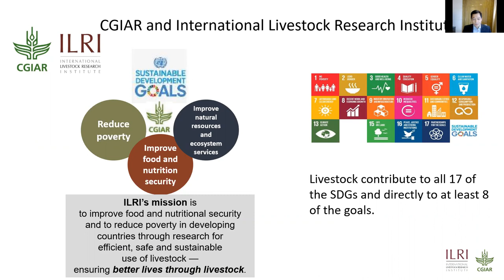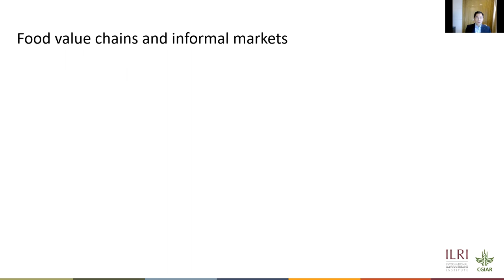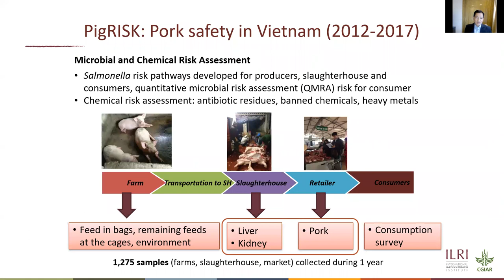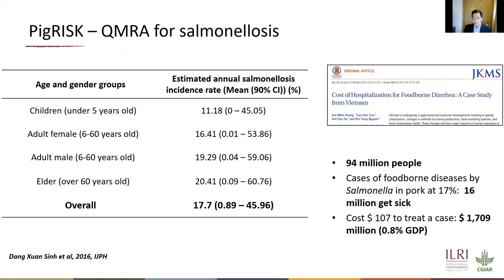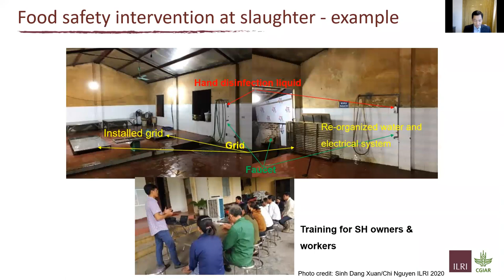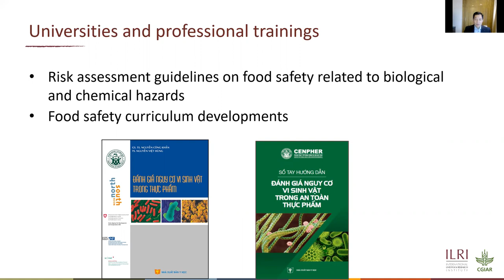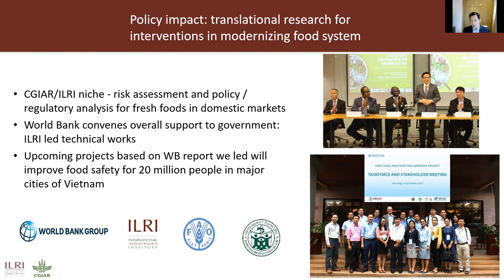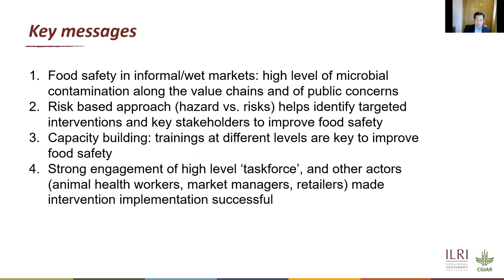Food safety research and training in informal or wet markets in Southeast Asia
This is a recording of a virtual presentation by Hung Nguyen, co-leader of the Animal and Human Health Program at ILRI, on food safety research and training in informal markets in Southeast Asia, which was presented at the  5th Asia-Pacific Food Safety International Conference in Hong Kong, 28 January 2021.